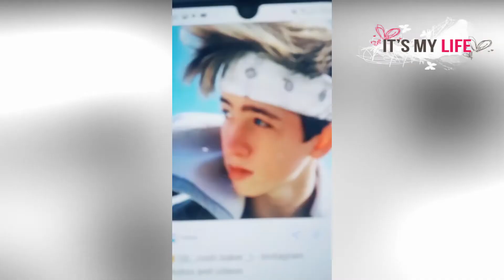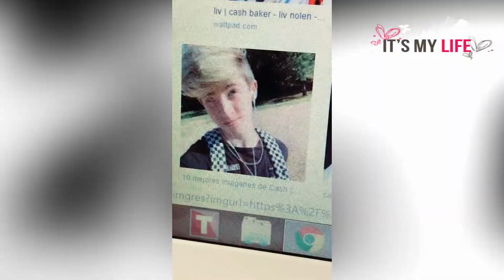🔥 Cash Baker 🔥 Cash Baker Tik Tok Compilation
As a Comedy Videos team, we aim to you the most informative fascinating and engaging videos on YouTube.